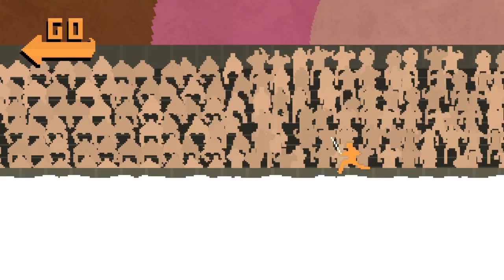Nidhogg pt3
Logan vs Fredrick, Taylor, and Gabe